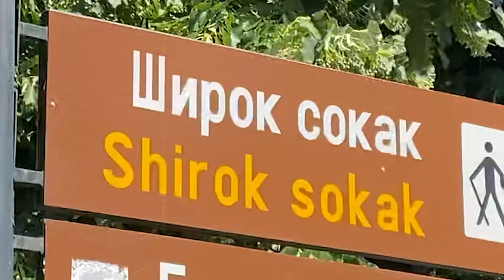CARPOOL KARAOKE - *TVERKAME SO RITKO MDFK*